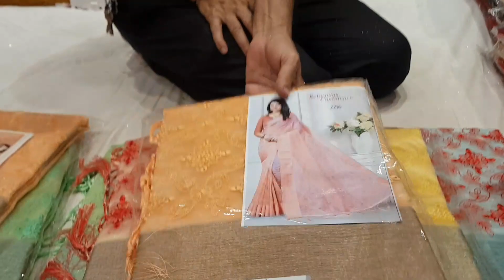স্বর্ণ মুসলিন শাড়ি নতুন ডিজাইন কম দামে কিনুন sorno_moslin_saree reasonable price unlimited saree